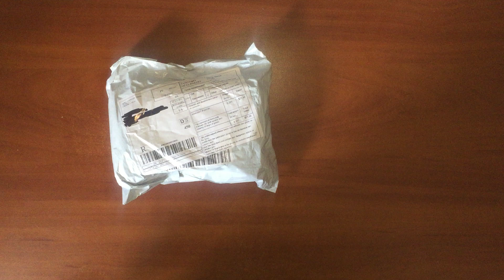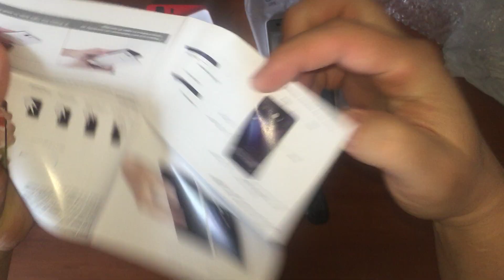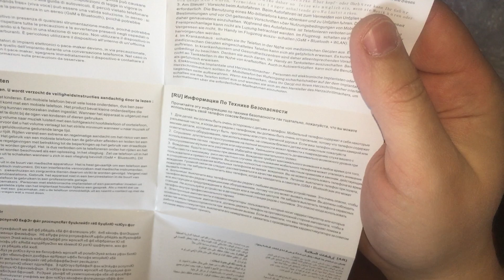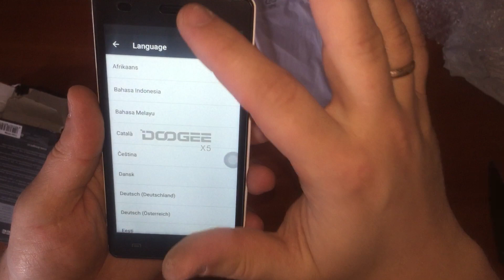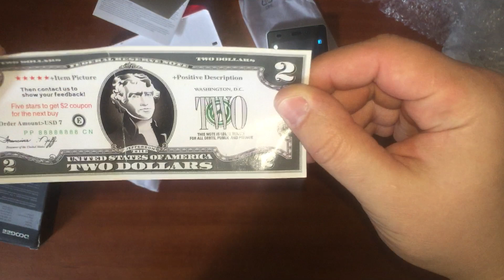Посылка с Китая, AliExpress! Бюджетный телефон doogee x5!